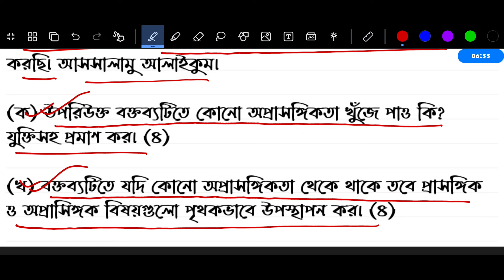পর্ব ৪ | ৮ম শ্রেণির বার্ষিক পরীক্ষার বাংলা প্রশ্নের উত্তর ১ | Class 8 Annual Exam 2024 Bangla Answer